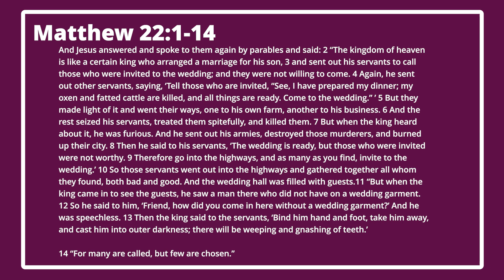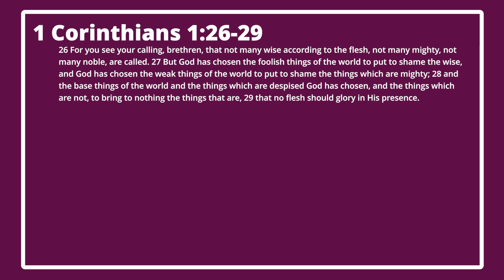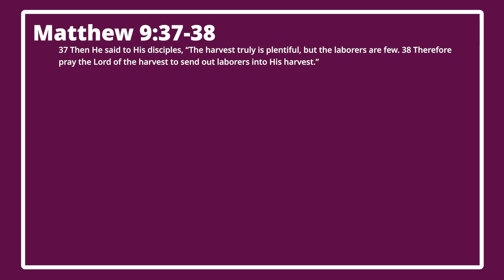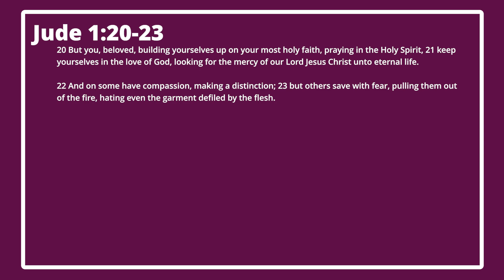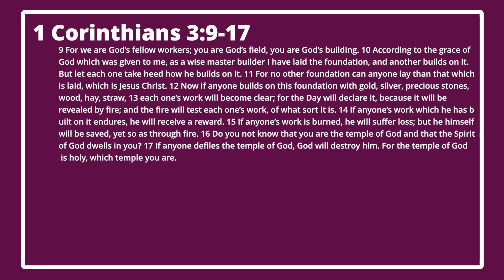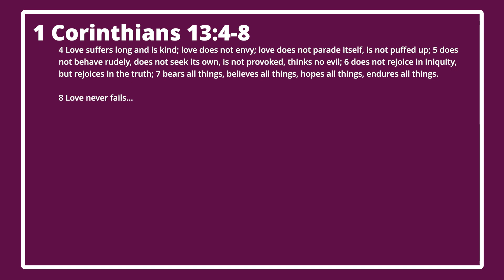Testing Your Faith Part 2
Bishop Larry H. Jordan, Sr.
Thank you for joining us at The Believers Worship Center where we are Moving People In The Right

Facebook.com/TheBelieversWorshipCenterInc

Music produced by worshiptracksandbeats